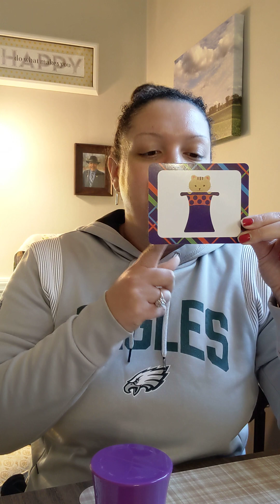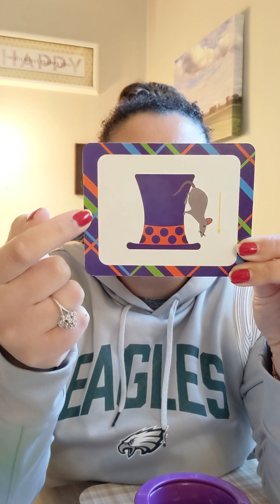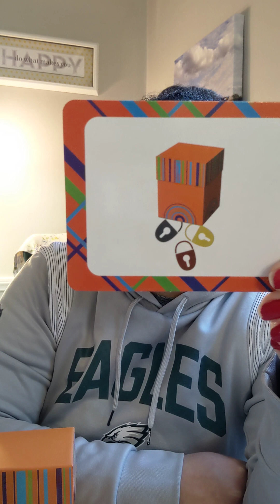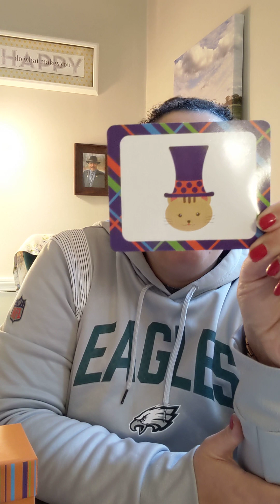Practicando Conceptos Espaciales: En, Abajo